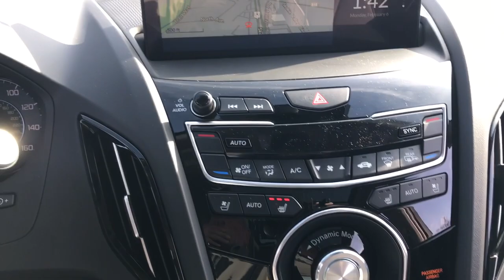2023 Acura RDX Highland Park, Northbrook, Deerfield, Glenview Buffalo Grove R004497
Majestic Black Pearl New 2023 Acura RDX Advance Package available in 2699 Skokie Valley Road, Highland Park, Illinois at Acura Highland Park. Servicing the Highland Park, Northbrook, Deerfield, Buffalo Grove, Glenview, area.

2023 Acura RDX Advance Package - Stock#: R004497

Majestic Black Pearl 2023 Acura RDX Advance Package SH-AWD AWD 10-Speed Automatic 2.0L 16V DOHC Adaptive Cruise Control Apple Carplay/Android Auto Automatic Emergency Braking Backup Camera Blind Spot Monitor Bluetooth Cooled Seats Homelink Keyless Start Lane Departure Warning LED Headlights Leather Seats Memory Seat Navigation System Premium Sound System Remote Start Rear Cross Traffic Alert Sunroof/Moonroof Panoramic Moonroof AWD 16 Speakers 4.17 Axle Ratio 4-Wheel Disc Brakes ABS brakes Adaptive suspension Air Conditioning Alloy wheels AM/FM radio: SiriusXM Apple CarPlay/Android Auto Auto High-beam Headlights Auto-dimming Rear-View mirror Automatic temperature control Brake assist Bumpers: body-color Compass Delay-off headlights Driver door bin Driver vanity mirror Dual front impact airbags Dual front side impact airbags Electronic Stability Control Emergency communication system: AcuraLink Four wheel independent suspension Front anti-roll bar Front Bucket Seats Front Center Armrest Front dual zone A/C Front fog lights Front reading lights Fully automatic headlights Garage door transmitter: HomeLink Genuine wood dashboard insert Genuine wood door panel insert Heads-Up Display Heated & Ventilated Front Sport Seats Heated door mirrors Heated front seats Heated rear seats Heated steering wheel Illuminated entry Knee airbag Lane departure: Lane Keeping Assist System (LKAS) active Low tire pressure warning Memory seat Navigation system: Acura Navigation System with 3D View Occupant sensing airbag Outside temperature display Overhead airbag Overhead console Panic alarm Passenger door bin Passenger vanity mirror Perforated Milano Premium Leather-Trimmed Interior Power door mirrors Power driver seat Power Liftgate Power moonroof Power passenger seat Power steering Power windows Premium audio system: Acura/ELS Studio 3D Radio data system Radio: ELS Studio 3D Premium Audio System Rain sensing wipers Rear anti-roll bar Rear reading lights Rear seat center armrest Rear window defroster Rear window wiper Remote keyless entry Security system Speed control Speed-sensing steering Split folding rear seat Spoiler Steering wheel mounted audio controls Tachometer Telescoping steering wheel Tilt steering wheel Traction control Trip computer Turn signal indicator mirrors Variably intermittent wipers Ventilated front seats Wheels: 19 x 8.0J Shark Gray Machine-Finished.brbrRecent Arrival! 21/27 City/Highway MPG
Navigation system: Acura Navigation System with 3D View|16 Speakers|AM/FM radio: SiriusXM|Premium audio system: Acura/ELS Studio 3D|Radio data system|Radio: ELS Studio 3D Premium Audio System|Air Conditioning|Automatic temperature control|Front dual zone A/C|Rear window defroster|Heads-Up Display|Memory seat|Power driver seat|Power steering|Power windows|Remote keyless entry|Steering wheel mounted audio controls|Adaptive suspension|Four wheel independent suspension|Speed-sensing steering|Traction control|4-Wheel Disc Brakes|ABS brakes|Dual front impact airbags|Dual front side impact airbags|Emergency communication system: AcuraLink|Front anti-roll bar|Knee airbag|Low tire pressure warning|Occupant sensing airbag|Overhead airbag|Rear anti-roll bar|Power moonroof|Power Liftgate|Brake assist|Electronic Stability Control|Lane departure: Lane Keeping Assist System (LKAS) active|Auto High-beam Headlights|Delay-off headlights|Front fog lights|Fully automatic headlights|Panic alarm|Security system|Speed control|Bumpers: body-color|Heated door mirrors|Power door mirrors|Spoiler|Turn signal indicator mirrors|Apple CarPlay/Android Auto|Auto-dimming Rear-View mirror|Compass|Driver door bin|Driver vanity mirror|Front reading lights|Garage door transmitter: HomeLink|Genuine wood dashboard insert|Genuine wood door panel insert|Heated & Ventilated Front Sport Seats|Heated steering wheel|Illuminated entry|Outside temperature display|Overhead console|Passenger vanity mirror|Rear reading lights|Rear seat center armrest|Tachometer|Telescoping steering wheel|Tilt steering wheel|Trip computer|Front Bucket Seats|Front Center Armrest|Heated front seats|Heated rear seats|Perforated Milano Premium Leather-Trimmed Interior|Power passenger seat|Split folding rear seat|Ventilated front seats|Passenger door bi